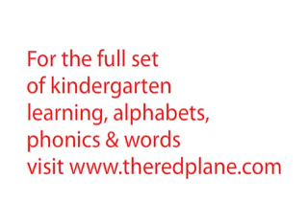Learn Phonics - "ap" words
Learn to read with phonics - "ap" words. Part of The Red Plane (dot com)'s learn to read with phonics series.